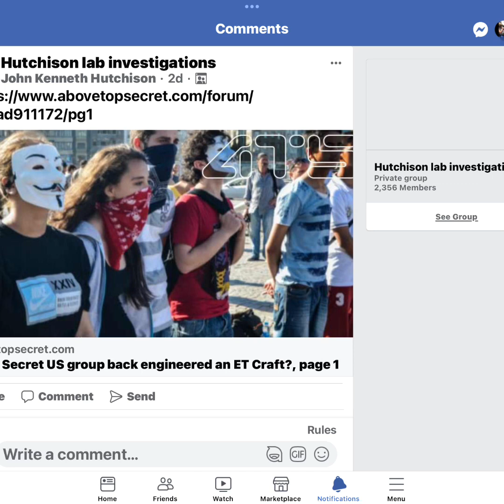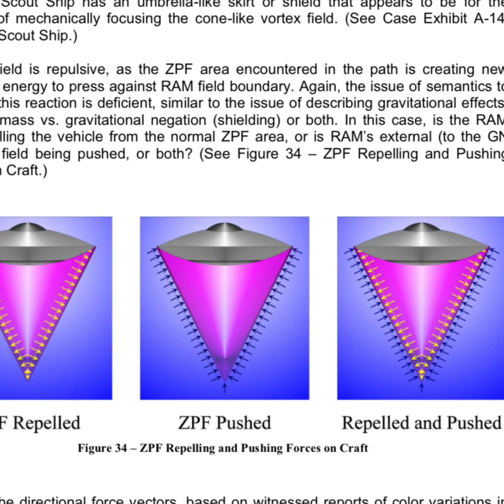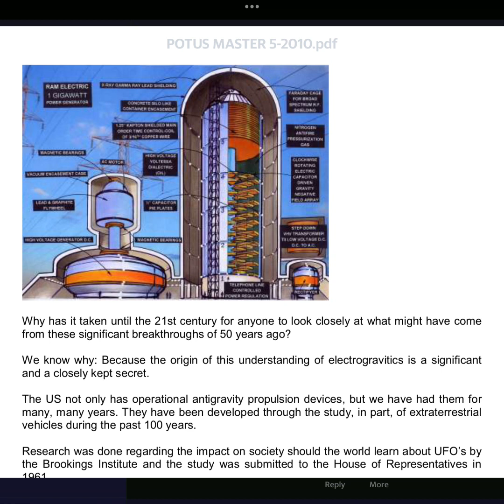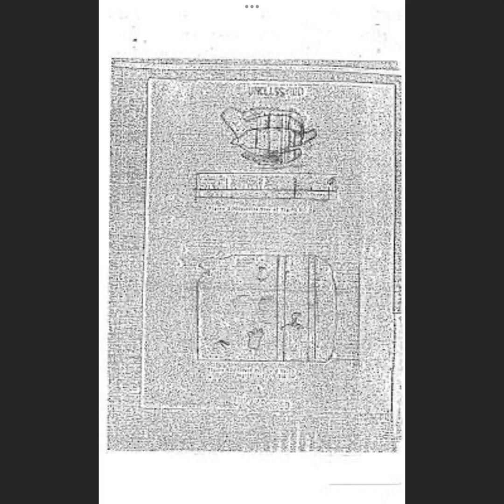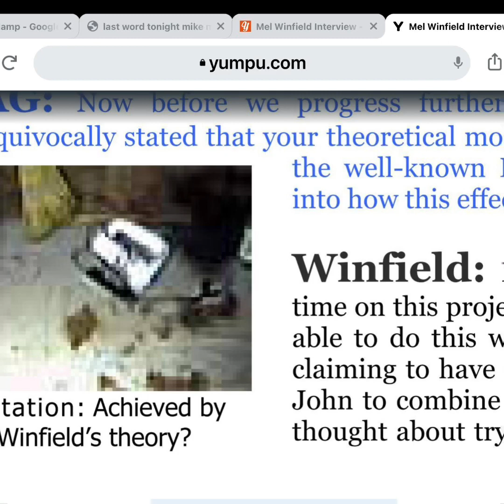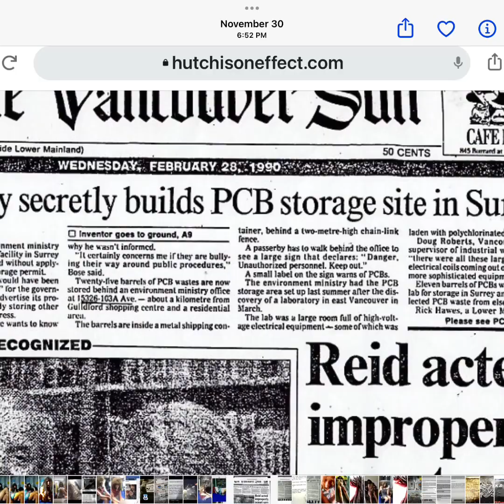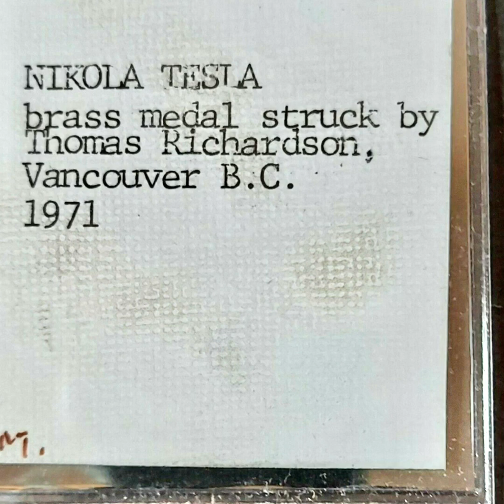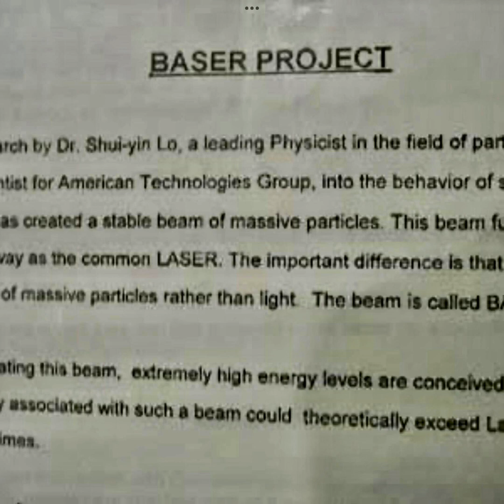Ufo project building it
studied scientific issues since ancient times
Eight years ago, American and British scientists who conducted investigations in Antarctica made a sensational discovery. US physicist Mariann McLein told the researchers noticed some spinning gray fog in the sky over the pole on January 27 which they believed to be just ordinary sandstorm. However, the gray fog did not change the form and did not move in the course of time. The researchers decided to investigate the phenomenon and launched a weather balloon with equipment capable to register the wind speed, the temperature and the air moisture. But the weather balloon soared upwards and immediately disappeared.
In a little while, the researchers brought the weather balloon back to
the ground with the help of a rope attached to it before. They were extremely surprised to see that a chronometer set in the weather balloon displayed the date of January 27, 1965, the same day 30 years ago. The experiment was repeated several times after the researchers found out the equipment was in good repair. But each time the watch was back it displayed the past time. The phenomenon was called "the time gate" and was reported to the White House.
Today investigation of the unusual phenomenon is underway. It is supposed that the whirl crater above the South Pole is a tunnel allowing to penetrate into other times. What is more, programs on launching people to other times have been started. The CIA and the FBI are fighting for gaining control over the project that may change the course of history. It is not clear when the US federal authorities will approve the experiment.
Famous Russian scientist Nikolay Kozyrev conducted an experiment to prove that moving from the future to the past was possible. He substantiated his views with the hypotheses on instant information spreading through physical characteristics of time. Nikolay Kozyrev even supposed that "time could execute the work and produce energy." An American physics theorist has arrived at a conclusion that time is what existed before existence of the world.
It is known that each of us feels a different course of time under different conditions. Once lightning hit a mountain-climber; later the man told he saw the lightning got into his arm, slowly moved along it, separated the skin from the tissues and carbonized his cells. He felt as if there were quills of thousands hedgehogs under his skin.
Russian investigator of anomalous phenomena, philosopher and author of numerous books Gennady Belimov published his article under the headline "Time Machine: First Speed On" in the newspaper On the Verge of Impossible. He described unique experiments conducted by a group of enthusiasts led by Vadim Chernobrov, the man who began creation of time machines, devices with electromagnetic pumping in 1987. Today the group of enthusiasts can slow down or speed up the course of time using special impact of the magnetic field. The biggest slowing down of time made up 1.5 seconds within an hour of the equipment's operation in labs.
  186